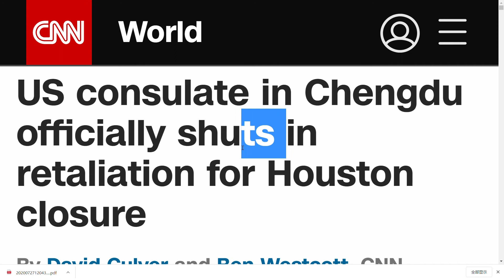30秒短语学习in retaliation for 对----的报复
US consulate in Chengdu officially closes in retaliation for Houston closure